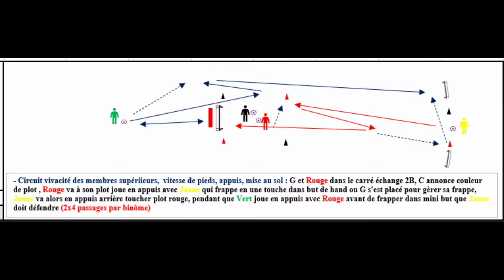Spécifique gardiens circuit jeux aux pieds mises au sol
Circuit prise d’information, cognitif, vitesse de pieds, jeux aux pieds, adaptation, détermination, défendre son but après appuis arrières, vivacité des membres inférieurs et supérieurs, vivre l’action et s’adapter à celle-ci, être en éveil permanent ⚽️⚽️⚽️